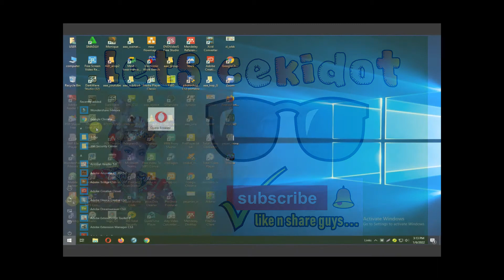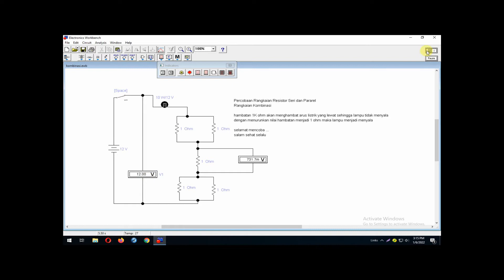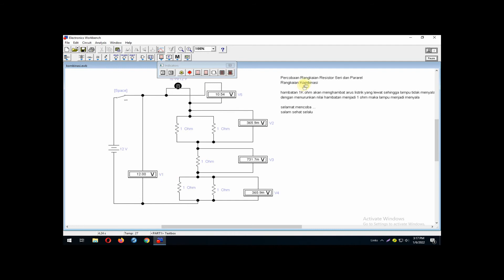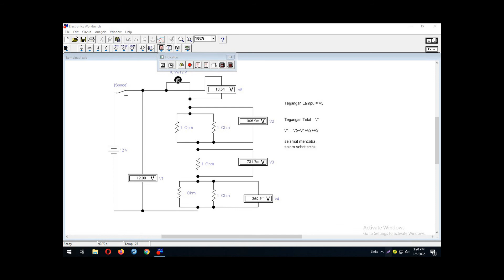Elektronika : Pengukuran Tegangan Listrik dgn Volt Meter Virtual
Schematic, Menempatkan Voltmeter Pararel dgn hambatan yang akan diukur tegangannnya.